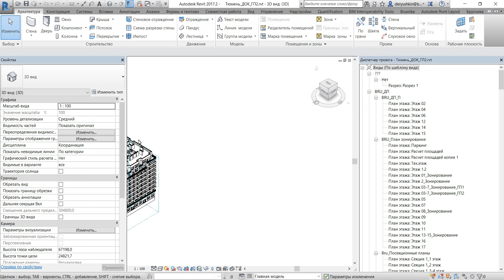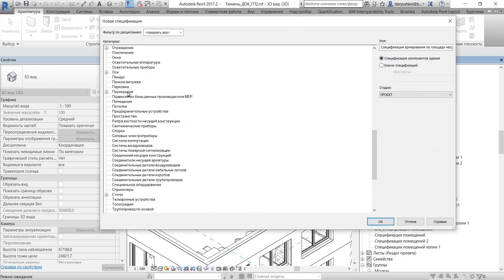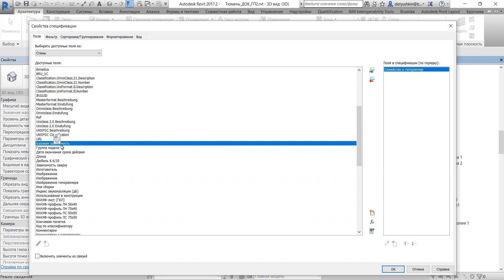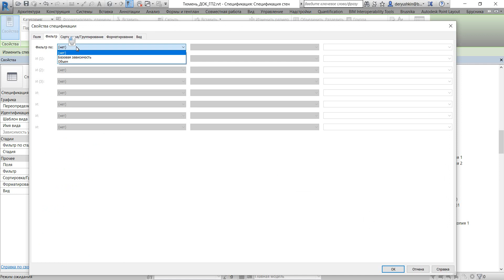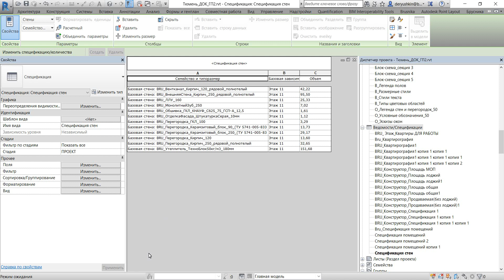3. Выгрузка объемов Autodesk Revit Формирование спецификации